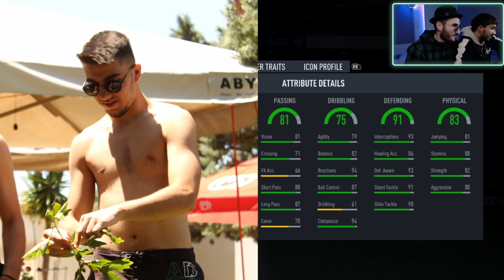ΤΟ ΚΑΛΎΤΕΡΟ NO LOOK PACK!!! (+Base or mid icon pick)